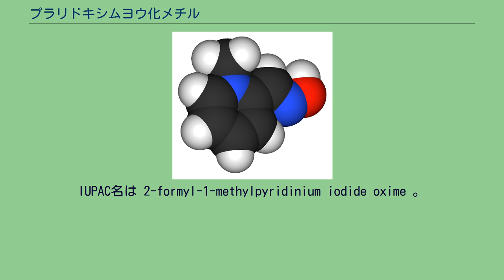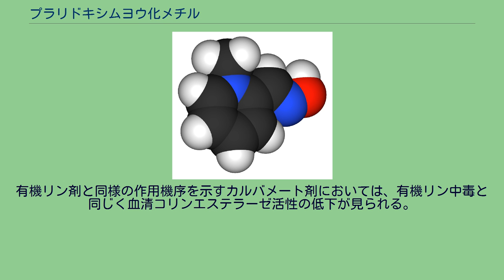プラリドキシムヨウ化メチル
プラリドキシムヨウ化メチル（プラリドキシムヨウかメチル、pralidoxime methiodide）又は単にヨウ化プラリドキシムとは、有機リン剤中毒の特異的な解毒剤である。
パム（PAM）やオキシム剤と呼ばれることもある。
化学的にはピリジニウム環にオキシム部位が置換した構造を持つ。
IUPAC名は 2-formyl-1-methylpyridinium iodide oxime 。
本来想定していた用途は、有機リン系の農薬中毒に対してであった。
しかし、サリンやVXガスなど神経ガスも有機リン剤の一種であるため、効果を発揮する。
日本では大日本住友製薬（前:住友製薬）が1955年より処方箋医薬品「パム静注500mg」として製造発売している。
同社の前々身で、母体でもある住友化学は、有機リン農薬を製造しており、同農薬による中毒に対処できる薬剤として、赤字ながら細々と製造され、農業地帯の病院を中心に常備されてきた。
1995年3月20日の地下鉄サリン事件において、原因の化学兵器がサリンだと特定されると、特効薬であるとして大量に消費され、東京都内の在庫が尽きたが、全国各地の在庫が駅や空港で待機した医療関係者の人海戦術のリレーにより、東京都心へ輸送され600人以上の被害者の命を救った。
これは2005年に、同事件による聖路加国際病院での救護活動を題材としたプロジェクトX〜挑戦者たち〜「地下鉄サリン救急医療チーム 最後の決断」で取り上げられた。
有機リン剤は、神経の化学伝達物質であるアセチルコリンの分解酵素、コリンエステラーゼ (ChE) の酵素活性中心に結合することで、本来のアセチルコリン分解作用を失活させる。
そのことにより増長したアセチルコリンの作用が意識障害、徐脈、血圧低下、縮瞳などの中毒症状を引き起こす。
本剤は、酵素活性中心に結合した有機リン剤を切断解離させる作用をもち、その結果、ChEの活性を回復させるので、有機リン剤に対する解毒作用をあらわす。
ただし、有機リン剤がコリンエステラーゼに結合して一定時間がたつと、エイジングとよばれる不可逆変化が起こり、薬が効かなくなる。
たとえば、サリンの 1⁄2エイジング時間は約5時間なので、曝露してから5時間以内に投与しなければ手遅れとなる。
有機リン剤と同様の作用機序を示すカルバメート剤においては、有機リン中毒と同じく血清コリンエステラーゼ活性の低下が見られる。
しかし、本剤ではコリンエステラーゼとカルバメート剤の結合は解離できないので、本剤ではなくアトロピンを選択すべきである。